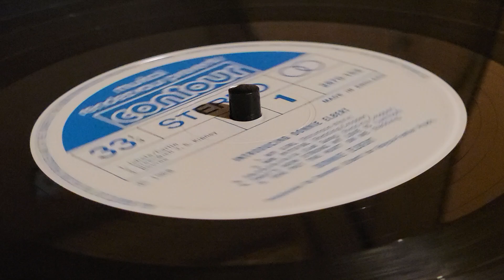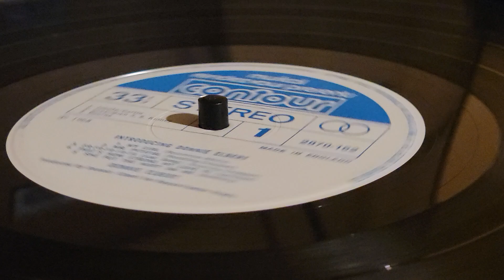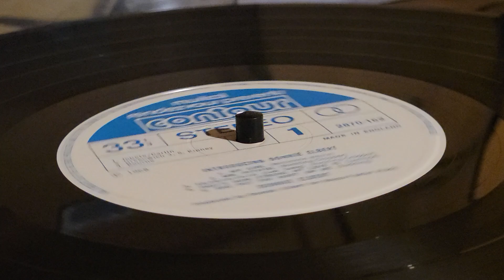Donnie Elbert -Fa-Fa-Fa-Fa-Fa (Sad Song) - 1968 - - Higher Quality Video Link in Description